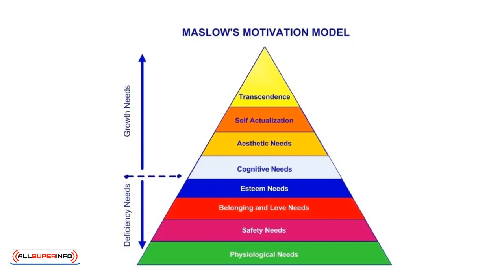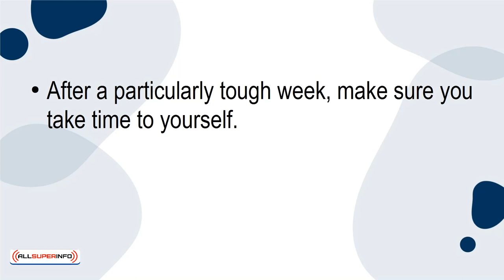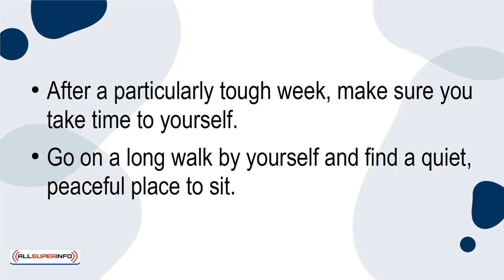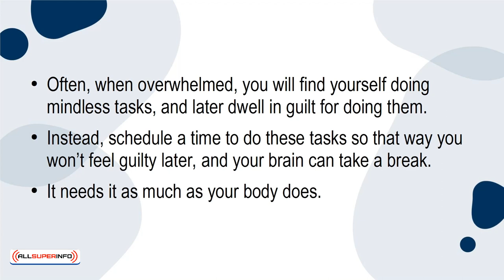01 Five Easy Ways to Heal Your Mind After a Tough Week